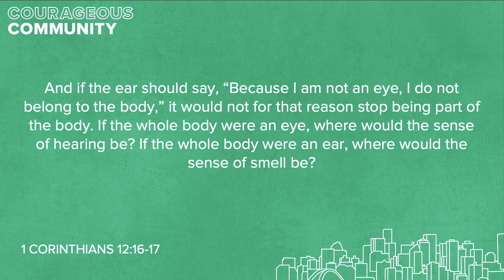Diverse By Design | 1 Corinthians 12:12-26 | Joel Jacobs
In this series, we are (re)discovering what it looks like to be a part of the community of Jesus. We consider what will happen to the lives of those who deeply engage and participate in the local church and how this could radically transform who you are.

In today's message, Joel Jacobs brings the narrative of 1 Corinthians straight into our lives as he reminds us that because our diversity we will thrive in our Communities. Join in with Joel as he encourages all followers of Jesus to embrace a their differences and allow them to catapult themselves into a more courageous version of community.